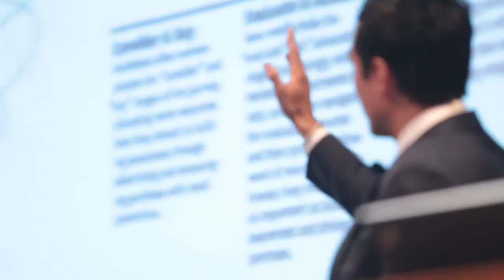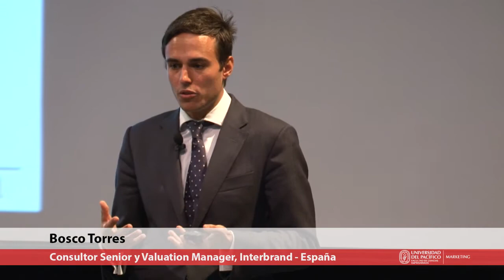Marketing Summit 2013: Marketing Móvil y Branding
26 y 27 de junio.
Expositores: Fernando Lázaro, Bosco Torres, Daniel Ding y Joe Arun.
Carrera de Marketing.
Universidad del Pacífico